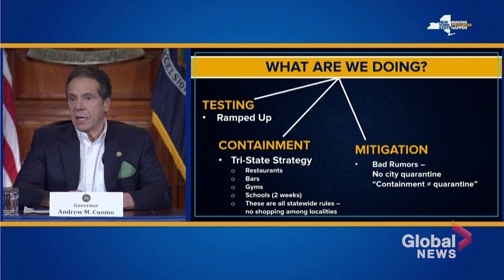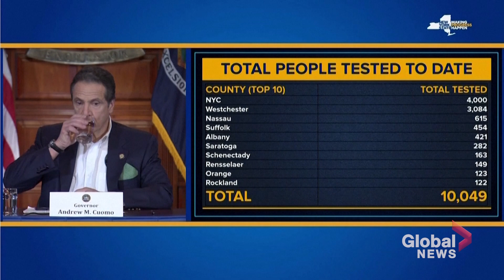Coronavirus outbreak: New York governor says 'no plan' to quarantine NYC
New York Governor Andrew Cuomo denied on Tuesday rumors that New York City might be quarantined.

He said "No city in the state can quarantine itself without state approval. And I have no interest whatsoever and no plan whatsoever to quarantine any city."

Cuomo said the number of COVID-19 cases statewide was at 1,374, making New York the state with the highest number of cases in the U.S. Twelve New Yorkers have died from the disease.